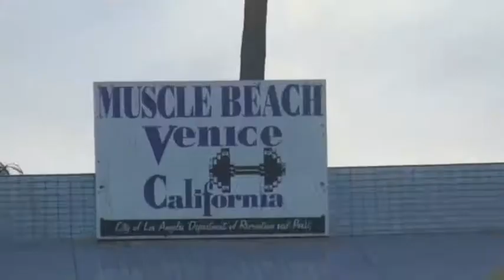ARNOLD SCHWARZENEGGER THE KING 7X MR.OLYMPIA